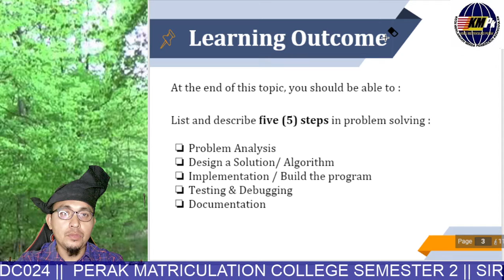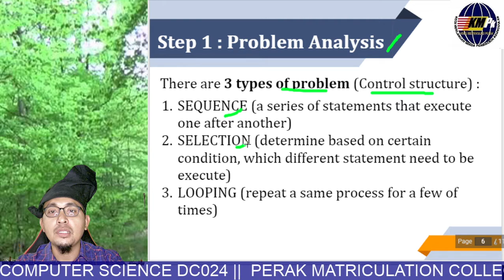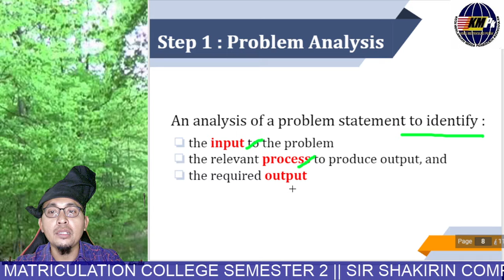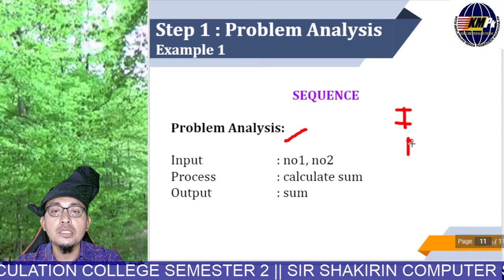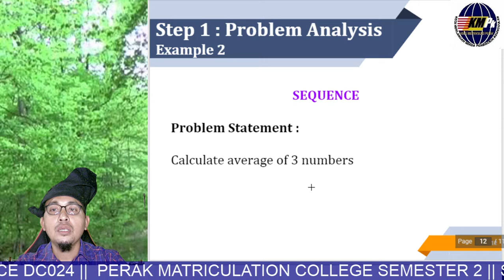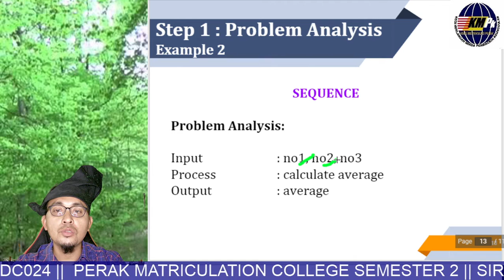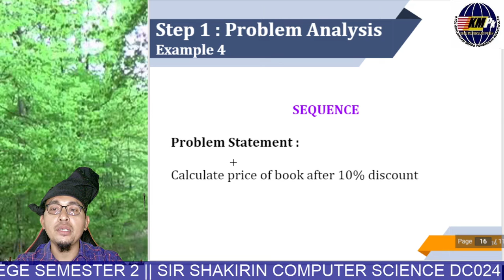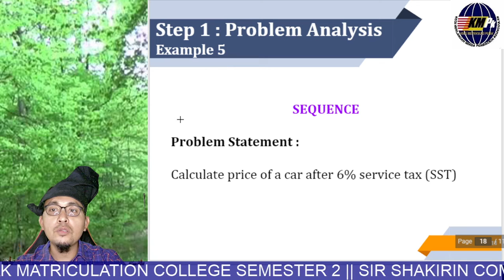Week 1 & 2 DC014: Approach In Problem Solving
1.1 Steps in Problem Solving
1.1.1   List five steps in problem solving
1 .2 Problem Analysis
1.2.1 Identify input, process and output from a given problem.
Sequence